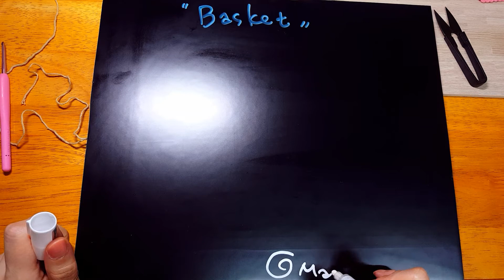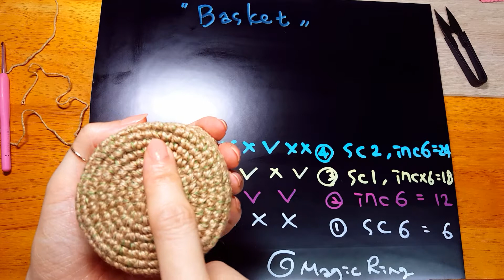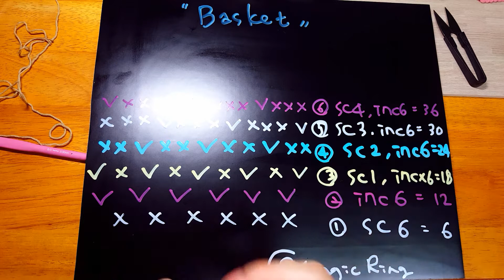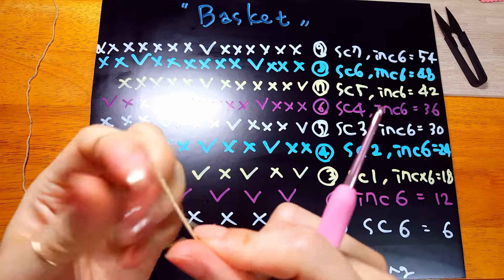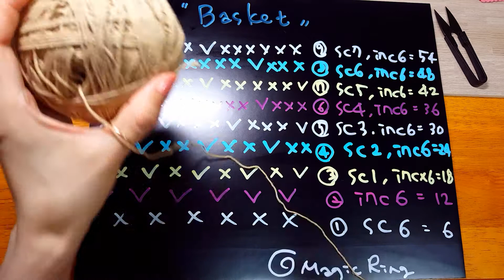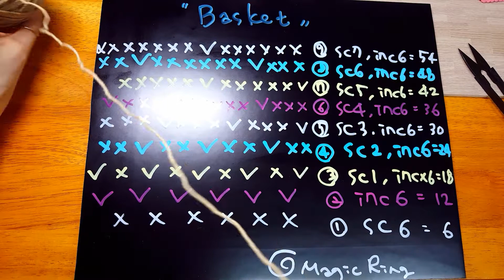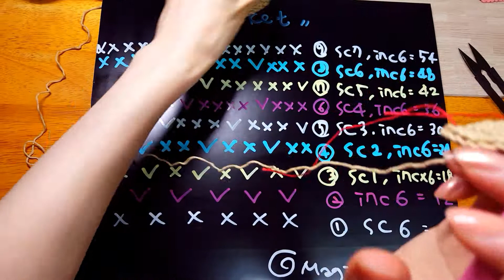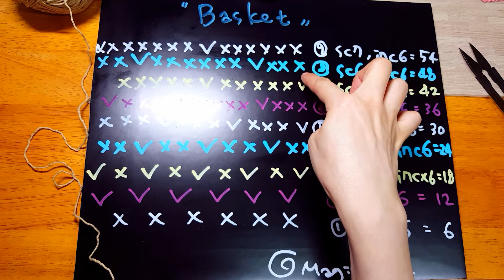[Crochet] part1, 이브냥의 코바늘 미니어쳐 바구니(가방) 뜨기 How to Crochet Miniature Basket(Bag)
코바늘 기초 응용 짧은 뜨기 원형뜨기 시리즈도 막바지네요. 뭘 이렇게 많이 준비했나 싶기도 한데;; 이것저것 알려드리고 싶던게 많았다보니..;; 마지막 작품까지 따라하시다보면, 코바늘 짧은뜨기 원형뜨기는 자신있어하시지 않을까 생각됩니다.

이번 작품은 미니어쳐 (혹은 굵은 실로 사람용으로) 바구니에요.
저는 인형용 소품 보관 바구니로 작업을 해보았구요. 이 영상을 보고 작업해보시는 분들께선 각자 본인의 취향에 맞는 사이즈로 작업을 해보시면 좋을 듯 합니다.

뜨개 난이도 ★☆☆☆☆으로 코바늘 초보에게 추천합니다.
사용실 난이도  ★★☆☆☆으로 코바늘 초보에게 추천하진 못하겠어요; 초보의 경우, 좀 더 쉬운 면사류가 나으실 거에요^0^

또한 본 패턴은 제가 직접 제작해서 무료로 여러분들께 드리는 일종의 선물입니다, 저작권은 제게 있으며, 저작권 허가 없는 상업적 이용은 삼가해주세요.

본 영상에는 제가 사용한 실 소개, 바늘소개 그리고 비슷한 재질감을 지닌 실도 알려드리며, 바구니의 바닥, 그리고 바닥과 옆면을 분리해주는 선을 만드는 이랑뜨기라는 기법까지를 담아보았어요.

완성작 사진이 궁금하시다면 여기서 보실 수 있답니다.

부득이하게, 40분단위로 끊겨서 촬영이 되는 지라... 영상이 나뉘어 part2까지 올라갑니다. 양해 부탁드려요~

다음은 마지막으로 이전 영상의 모자와 어울리는 미니어쳐 크로스백을  올려 드릴게요~